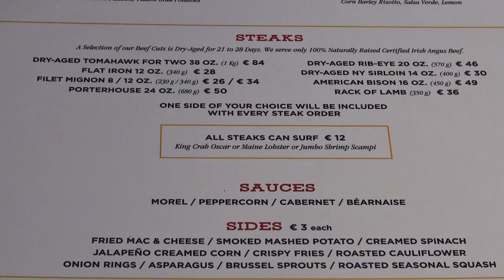MSC MERAVIGLIA TOUR - BUTCHERS CUT - THE STEAKHOUSE